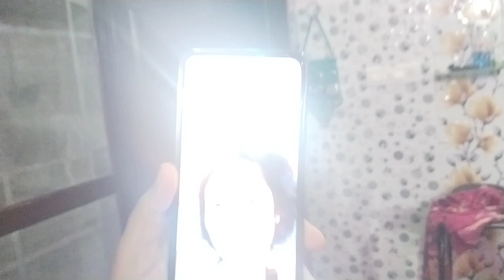Aaj Donon bhai bahan Ne Momo aur spring roll ki Party ki.